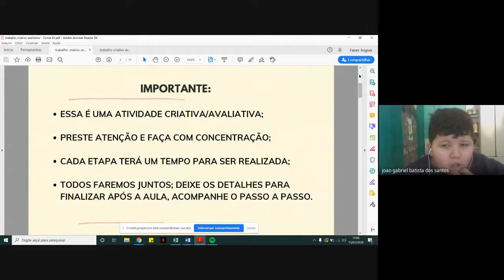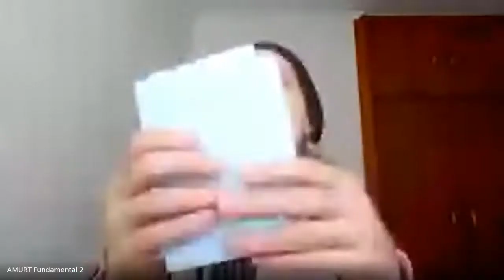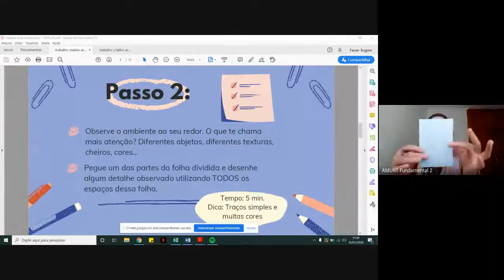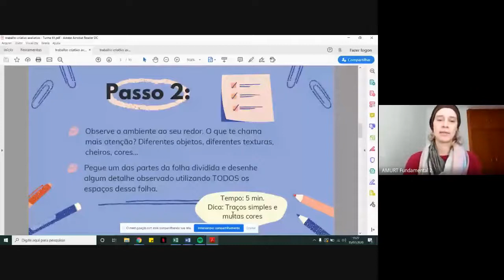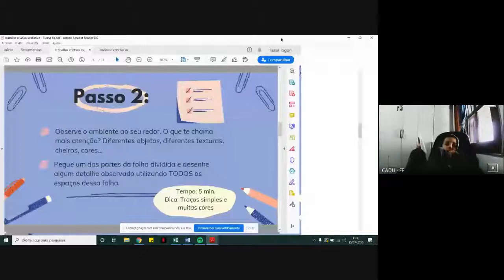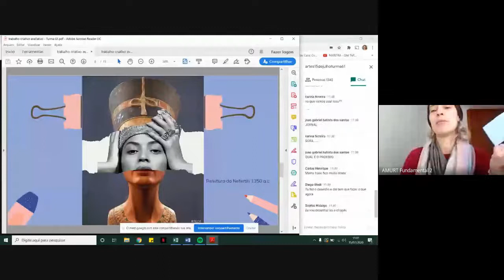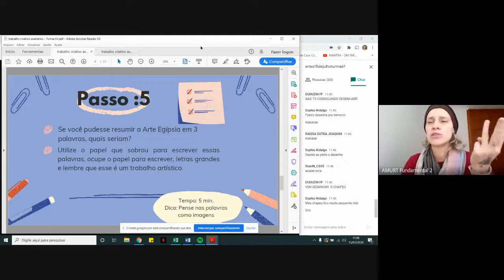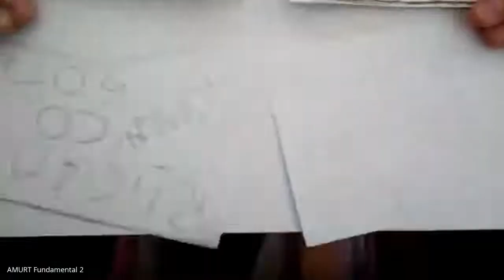ENH - Aula de Artes 6º ano dia 15/07/2020